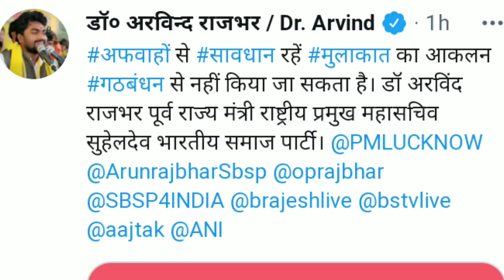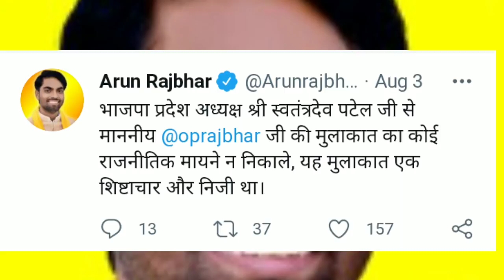भाजपा से हुई नजदीकियों की कहानी - डॉ अरविंद राजभर-अरुण राजभर की जुबानी।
सुहेलदेव भारतीय समाज पार्टी के राष्ट्रीय अध्यक्ष श्री ओमप्रकाश राजभर द्वारा कल भाजपा प्रदेश अध्यक्ष श्री स्वतंत्र देव सिंह से मिलने की घटना के बाद स्थिति को साफ करने पर सुहेलदेव भारतीय समाज पार्टी लगी हुई है। सफाई में उनके दोनों पुत्र डॉ अरविंद राजभर एवं श्री अरूण राजभर ने मोर्चा संभाल लिया है।